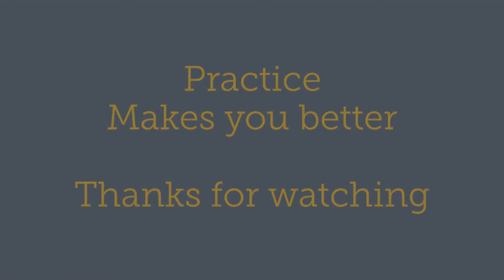THUNDERCAT 'Them Changes - Slow Jam Hi-hat & Syncopated Drum Riff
Following a request from one of my new subscribers @FernsDrummer, thanks by the way. I decided to pick up and learn this cool layed back two bar phrased syncopated drum riff. The two bars are played practically the whole song.

Snare is pretty standard on 2 & 4,  some nice syncopated kicks used on 1 & 3 first measure then on the 1,2 & 3 the second.

The hi hats break away from the norm, setting a great learning experience for the beginner, maybe some intermediate drummers as its combination of both straight 8th's 16th's.